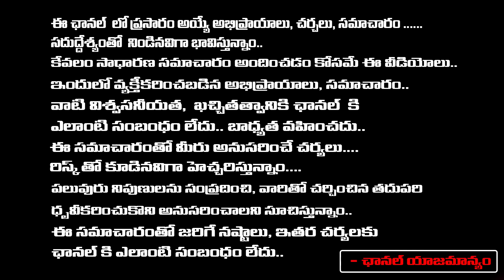Sravanthi |వారాహి అమ్మవారికి పూజ లైవ్ లో చూసి ఇలా చేసుకోండి నా కోరిక 5 రోజుల్లోనే తీరిపోయింది |RedTv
Sravanthi | వారాహి అమ్మవారికి పూజ లైవ్ లో చూసి ఇలా చేసుకోండి నా కోరిక 5 రోజుల్లోనే తీరిపోయింది | Red Tv